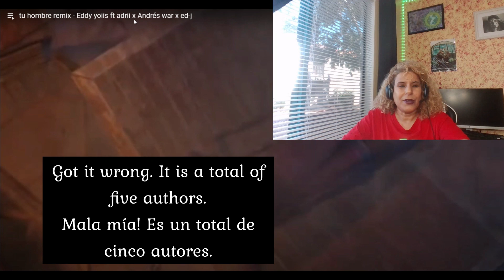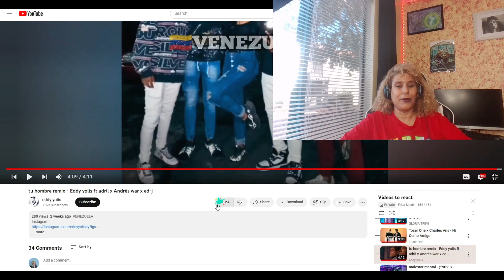Tu hombre Remix (Reaction) Eddy yoiis x ft adrii x Andrés war x ed-j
Hola chicos 😊😊😊 😎 Saben que YouTube no paga por reacciones. Es más aveces hasta la bloquean. ¿Podrías ayudarme através de mi ¿O Podrías apoyar mi canal convirtiéndote en miembro de mi cuenta de Patreón? Subiré videos que YouTube normalmente prohibiría o desmonetizaría
NO ES PARA PEDIR REACCIONES AL MENOS QUE TU SEA EL ARTISTA NI ES PARA INTENTAR TENER RELACIONES CONMIGO. Si quieres una reaccion de un artista dejamelo en los comentarios.